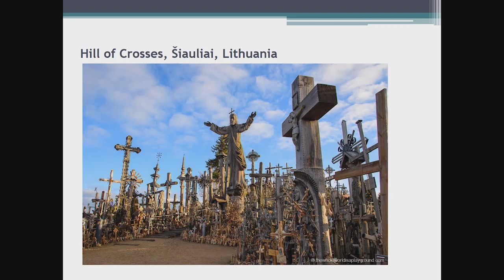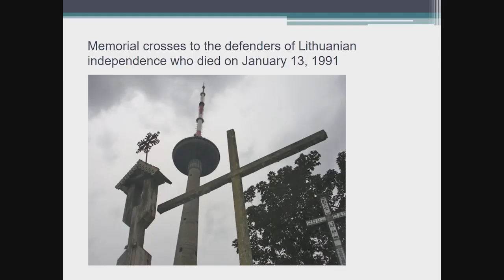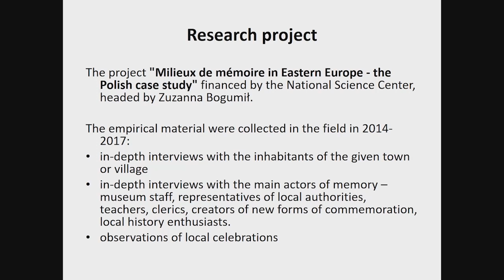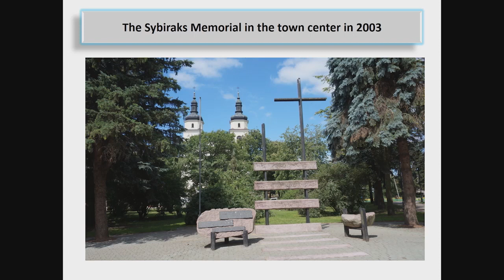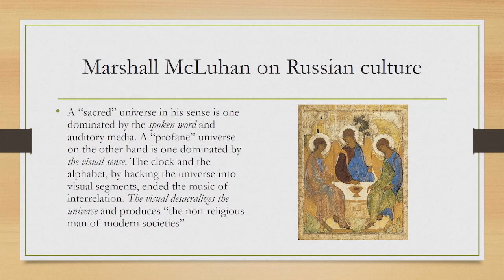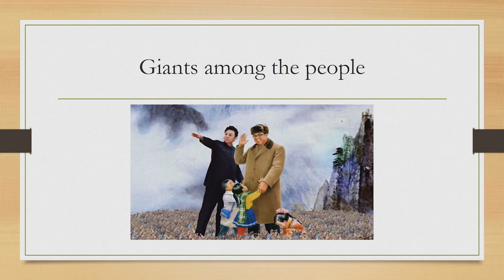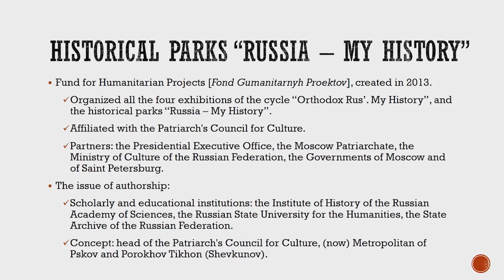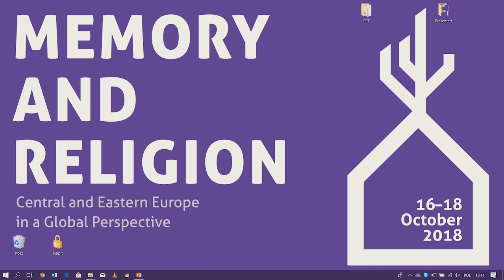Secular vs Sacred: The Uses of Religious Language in Secular Memory Projects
Chair: Dr Yuliya Yurchuk (Södertörn University, Sweden)
Prof. Rasa Balockaite (Vytautas Magnus University, Kaunas): Non theistic Catholicism: telling national sufferings through Catholic discourse
Prof. Małgorzata Głowacka-Grajper (University of Warsaw): Martyrdom in the Local Communities Interplay between Religious and Secular Language in the Memorial Projects in Contemporary Poland
Dr Brendan Humphreys (University of Helsinki): Statues and Shadows: Personality Cults in the sacred/profane dichotomy
Dr Ekaterina V. Klimenko (The Maria Grzegorzewska University & Polish Academy of Sciences): Building Nation, Producing Legitimacy: Church, State and Memory of the Revolution in Contemporary Russia
Commentator: Prof. Andrzej Szpociński (Polish Academy of Sciences)

The aim of the 8th conference within the Genealogies of Memory framework was to highlight the intricate links between religion and memory. The latest reflections and research findings were showcased by scholars from over 20 countries. The conference took place in Warsaw between 16 and 18 October 2018.